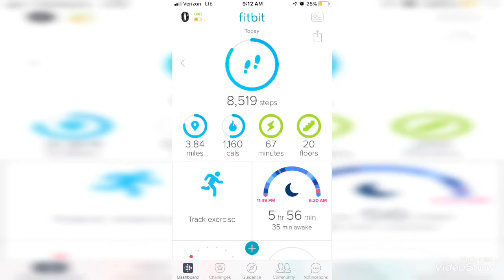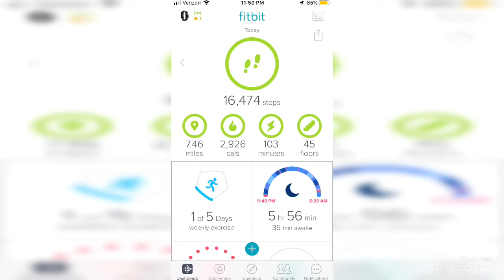Vlog June 1-3, 2019 ~ slasherfilmweek 🔪